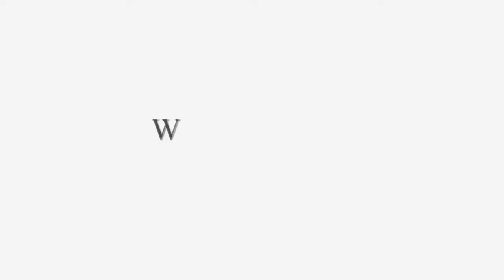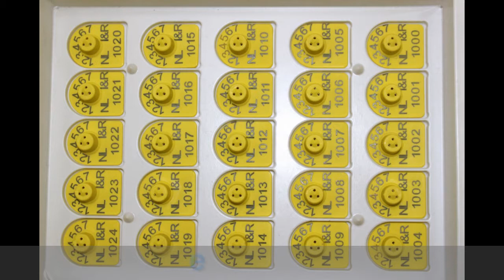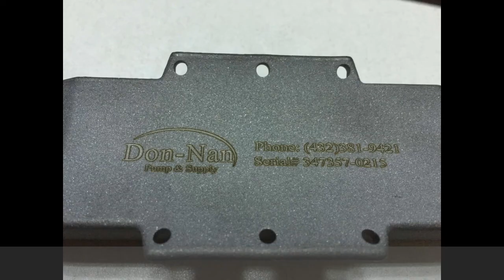desktop fiber laser marking machine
desktop fiber laser marking machine to mark on different material and mark different content.